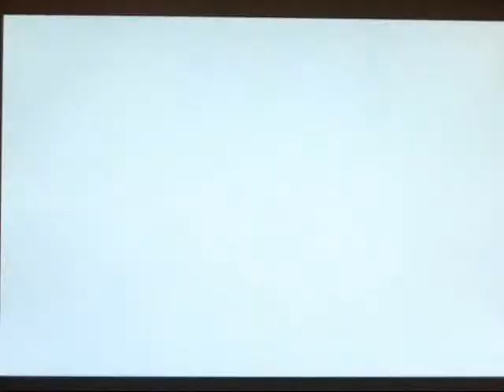Let's Play Paper Mari0 Badgeless! Part 89: Boss Gauntlet Three!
Vs. Huff N. Puff!

I dunno how exactly the apostrophes work with his N, and I dunno if other people know, so I'll just keep all of those in the tags.

MasterYoshiRider told me it's N. With a period. No apostrophe.